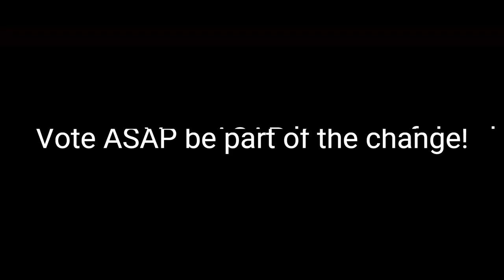CivilWar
The usa under Kamala Cincinnati Riots